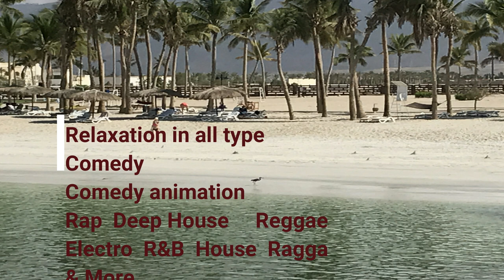Deep Sleep Music ★︎ FALL ASLEEP IMMEDIATELY★︎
feeling stiff from stress sit back relax sip on some hot coco after a hard working day & release stress with some chilled sensation through your years the sounds of waterfalls, dolphins, rain & flamingos keeping your mind at ease with a peaceful night sleep.